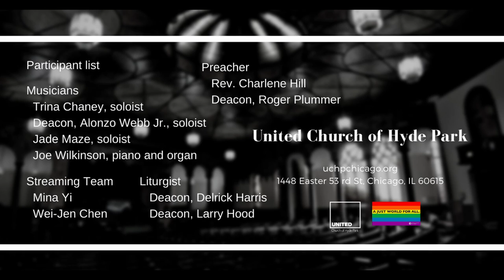"The Whistleblower: Jesus on Trial" (message one) (November 21 2021)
Sermon: "The Whistleblower: Jesus on Trial"